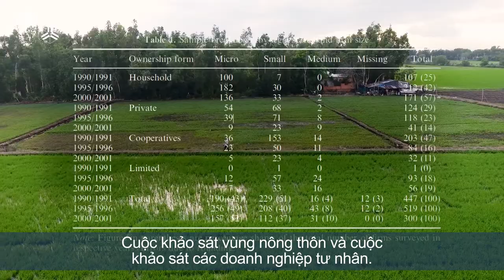Series teaser – Công cuộc cải tiến dữ liệu tại Việt Nam